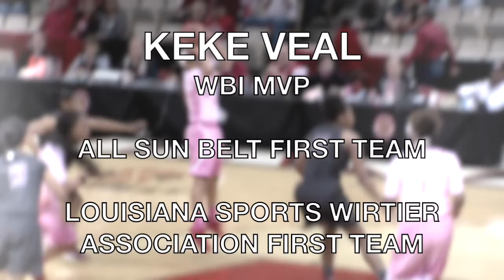2015 - 2016 Ragin' Cajuns WBB Highlight Film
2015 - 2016 Ragin' Cajuns Women's Basketball Highlight Film